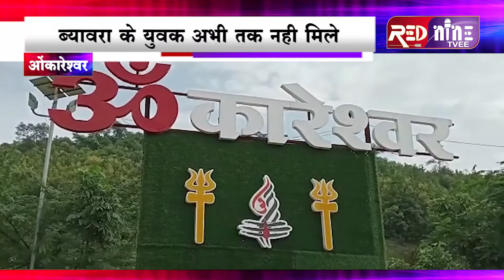ओंकारेश्वर | महीने में मां बेटे और दो अलग-अलग युवकों की डूबने से मौत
खंडवा कलेक्टर अनूप कुमार सिंह से मीडिया ने सवाल किया कि नर्मदा में लगातार डूबने की हो रही घटनाओं पर अंकुश लगाया जाए और नर्मदा का जलस्तर सामान्य रखा जाए इस पर उन्होंने कहा कि हम सभी घाटों का आकलन करेंगे और किस घाट पर किन कारणों से किस तरह से मौत हुई है उसके बाद व्यवस्था करेंगे । पिछले एक माह में ओंकारेश्वर में चार लोगो की डूबने से मौत हो गई है गुजरात के उड़ाना की 31 वर्षीय महिला और उसके 6 वर्षीय पुत्र की डूबने से मौत हो गई थी  उसके बाद 18 नंवबर को  राहुल विश्वकर्मा कानपुर यूपी की डूबने से मौत फिर 20 नंवबर को राजगढ़ ब्यावरा के रहने वाले युवक दीपक राठौड़ की डूबने से मौत हो चुकी है जिसे गोताखोर खोज रहे हैं ।

ओंकारेश्वर से मोहित साहू कि रिपोर्ट
1/-बाइट--:: अनूप कुमार सिंह
कलेक्टर खंडवा

फेसबुक

इंस्टाग्राम

ट्विटर